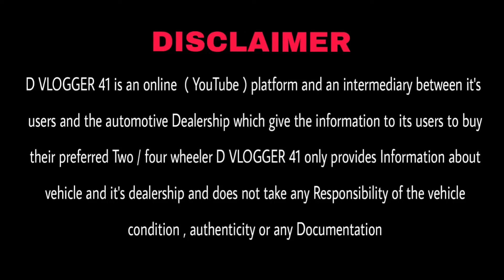Biggest Used Car Sale At Jolly Motors | Delhi Car Bazar Second Hand Car in india, Used Cars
Dvlogger41

Jolly Motors

cheapest second hand luxury cars in delhi
cheapest second hand car in india
second hand automatic cars in delhi
best second hand car in delhi under 2 lakh
2nd hand car
car hub
2nd hand car in delhi
used car
car hub rohini delhi

Featured प्लेसेस